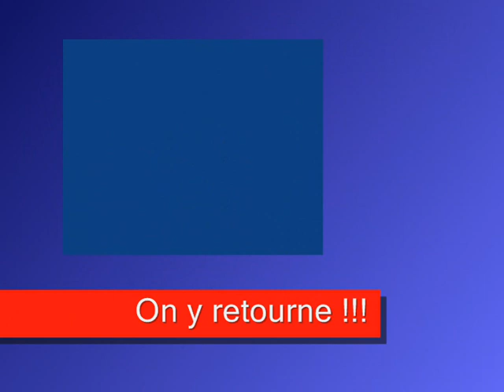Film Blog Petite madeleine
sortie en carbet